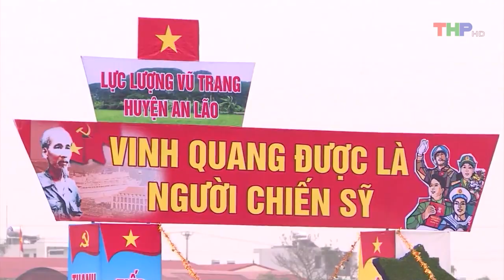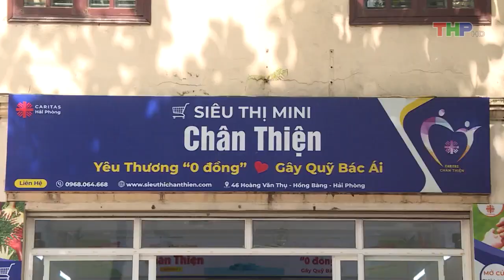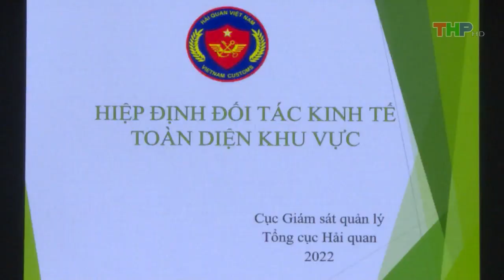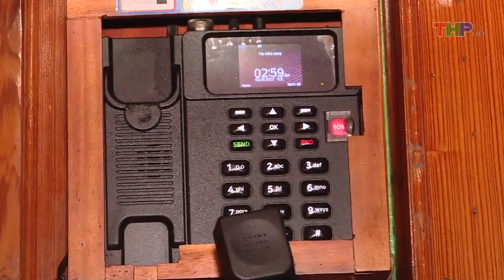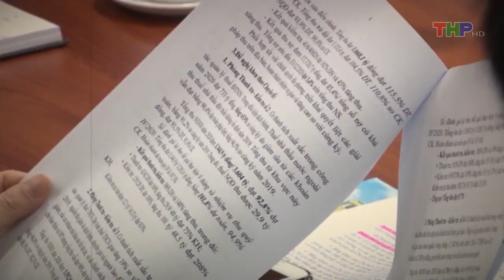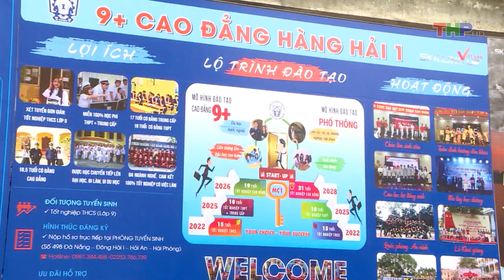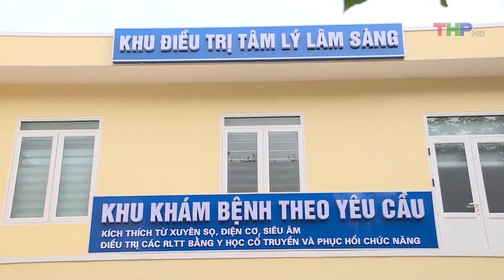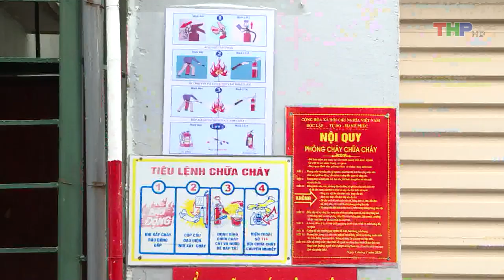Bản tin thời sự tối (19/10/2022)